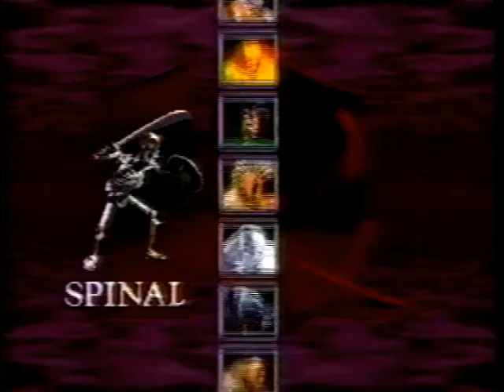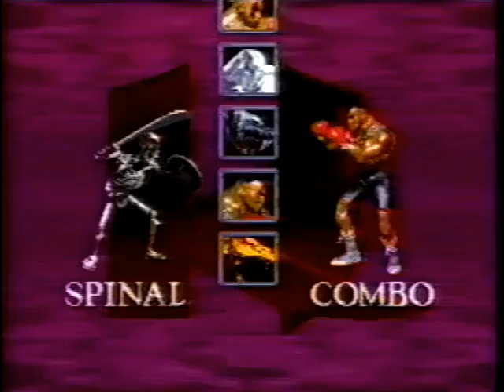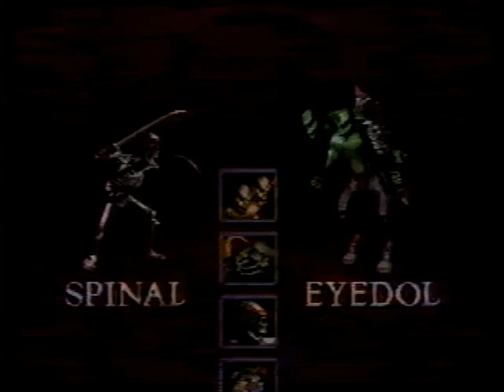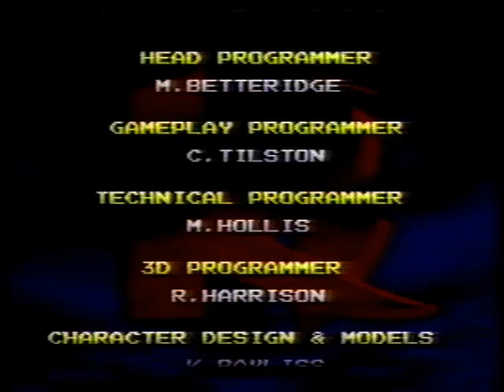Killer Instinct (SNES) Gamechive (Spinal Full Longplay)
Spinal fights for vengeance and his freedom. He is the third-last opponent in single-player mode; with a sword and shield, he can teleport and change himself into a grayscale version of his opponents during combos. Spinal has a quirk: to perform certain moves, he must gather energy—represented by tokens shaped like skulls under his life bar (SNES version) or skulls floating around him (arcade version)—by absorbing opponents' projectile-energy attacks (with his shield in absorbing position) or performing combo breakers. Despite requiring these tokens, his special moves are no stronger than normal special attacks. Spinal can store up to five skull tokens, overloading if he tries to absorb energy for the sixth time. On the sixth attempt he will not block the projectile, and it will cause normal damage and knockdown; he will then be left with one remaining skull.

This gamechive features a full length playthrough of Killer Instinct as Spinal. All combos and finishing moves performed.